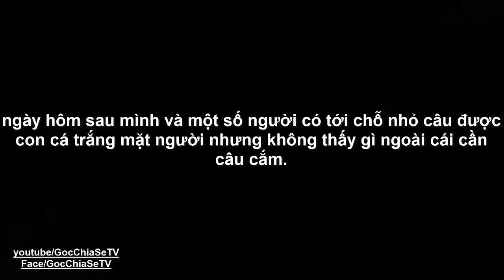Cắm Câu Dính Cá Mặt Người Ở Đầm Mã Trắng ( Lời Cánh Báo Cuối Cùng )